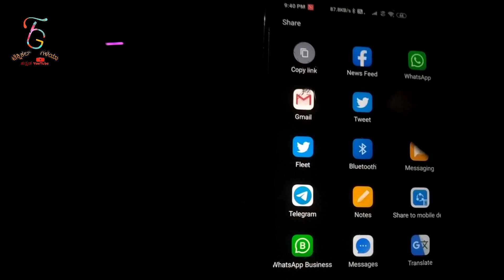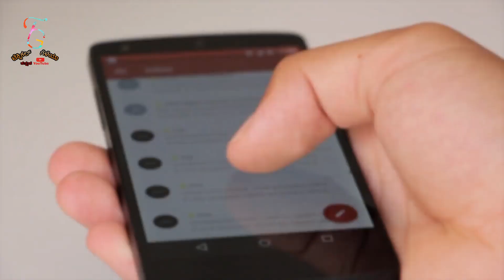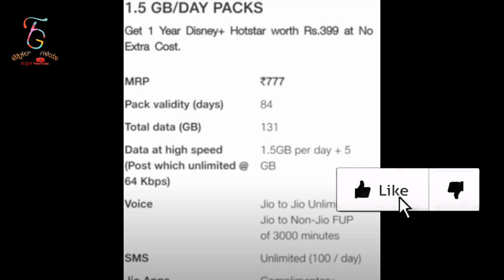25 ಆಗಸ್ಟ್ 2020 ರಂದು ಜಿಯೋ 2 ಹೊಸ ಪ್ಲಾನ್ ಗಳು | Jio Dhan Dhana Dhan New Offer | Jio New Plan Launched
Jio Dhan Dhana Dhan New Offer | Jio New Plan Launched

25 ಆಗಸ್ಟ್ 2020 ರಂದು ಜಿಯೋ 2 ಹೊಸ ಪ್ಲಾನ್ ಗಳು | Jio Dhan Dhana Dhan New Offer | Jio New Plan Launched

Jio Latest Plan
Jio Rs 777 Offer
Jio Rs 499 offer

ಧನ್ಯವಾದಗಳು🙏🙏

◻ಲೈಕ್ 👍🏻
◻ಕಾಮೆಂಟ್✍
◻ಶೇರ್ ಮಾಡಿ..🤝🏻